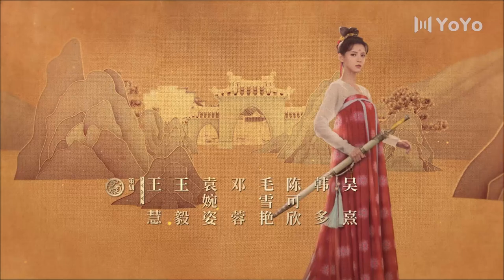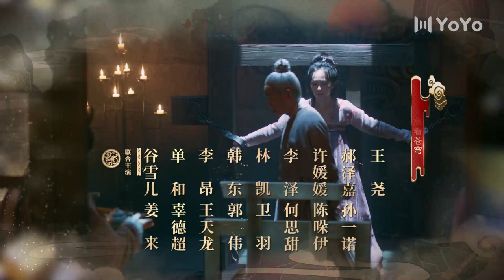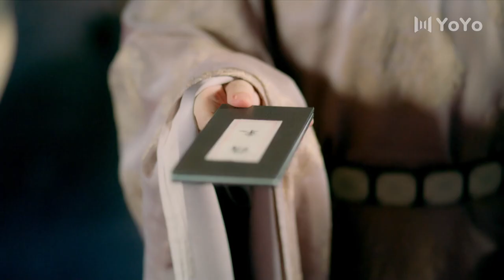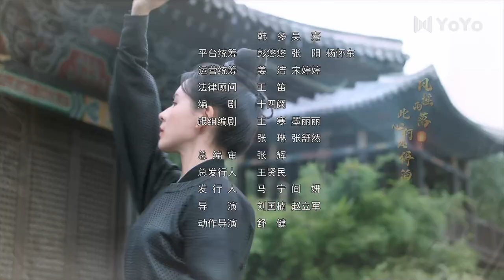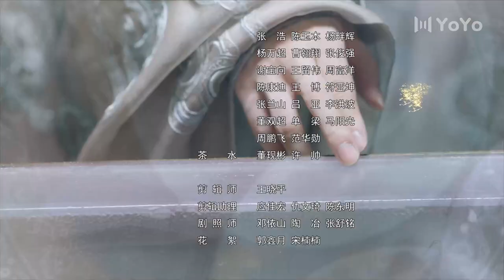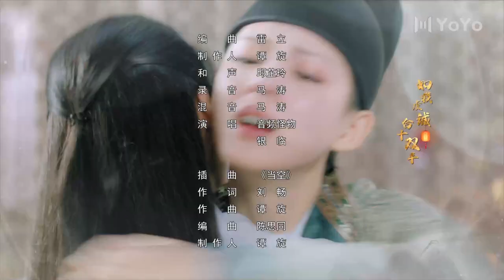Останься со мной 44 серия(русская озвучка) -(бывшее имя-Пробуждение Чанъаня)Stand by me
Название дорамы: Останься со мной
Жанры: романтика, саспенс
Ещё называют: Останься со мной .Пробуждение Чанъаня,Awakening Chang'a.与君歌

Будучи основанным в конце империи Тан во время правления императора Вэнь Цзуна, двор управлялся могущественными евнухами. Тан Вэнь Цзун, Ван Я, Ли Сюнь, Чжэн Чжу и другие разработали план убийства евнуха Цю Ши Ляна, но, к несчастью, потерпели неудачу. Премьер-министр Ван Я приговорил весь свой клан к смертной казни, спаслись только две его внучки. Младшая сестра была удочерена Шангун Юй Си из Бюро Цзыи и стала известной как Чэн Жо Юй, в то время как старшая сестра была удочерена как крестная дочь Цю Ши Ляна и была названа Цю Янь Чжи.
Семь лет спустя новый император Ли Янь взошёл на трон и основал Бюро Цзыи против Цю Ши Ляна. В результате две сестры наконец смогли воссоединиться, но они не узнали друг друга. Следуя указу Вэнь Цзуна, сёстры стали непримиримыми врагами. Когда Янь Чжи узнала, что человеком, которого она подставила, на самом деле была её сестра, она решила пожертвовать собой, чтобы спасти Чэн Жо Юй. В конце концов, Чэн Жо Юй помогла Ли Яню уничтожить Цю Ши Ляна. После смерти Ли Яня на трон взошёл Ли Чэнь, он решил сделать всё возможное, чтобы возродить империю Тан.
По мотивам одноименного романа Цзы Фей Хуа.

💕В ролях:
Чэн И
 Хань Дун
Сюань Лу
Чжан Юй Си